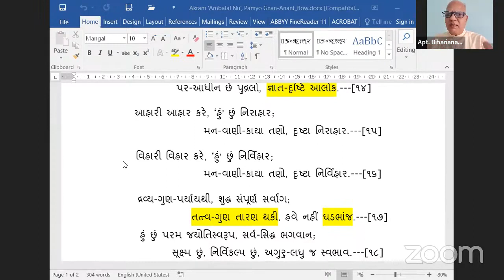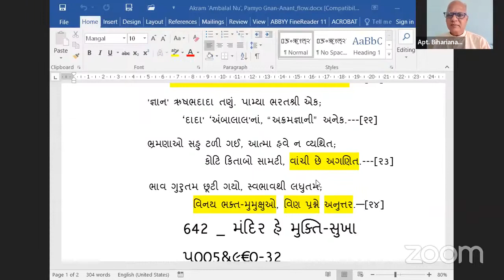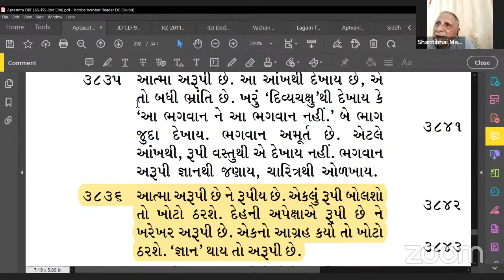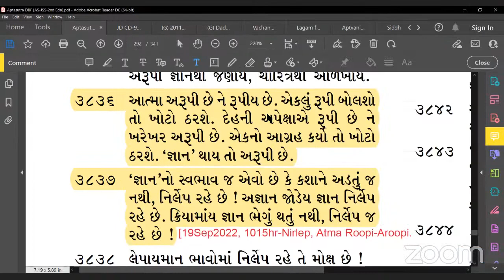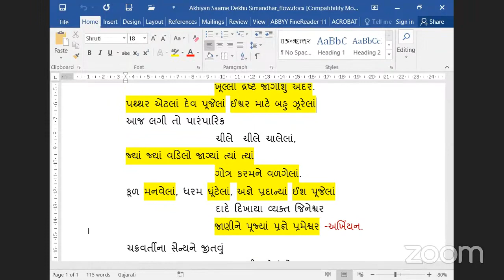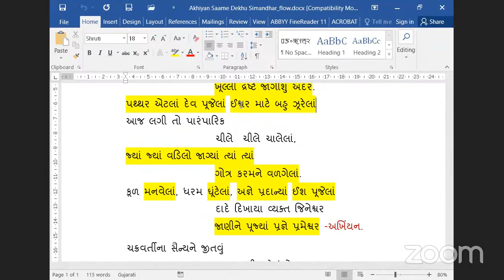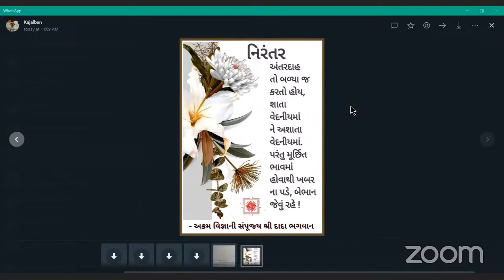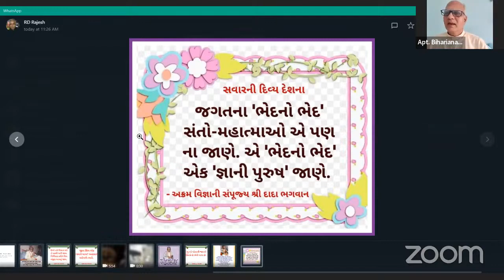19-09-2022 Aptaputra Biharianandji's Gujarati Satsang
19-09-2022 Aptaputra Biharianandji's Gujarati Satsang